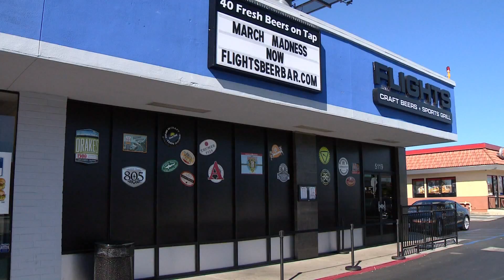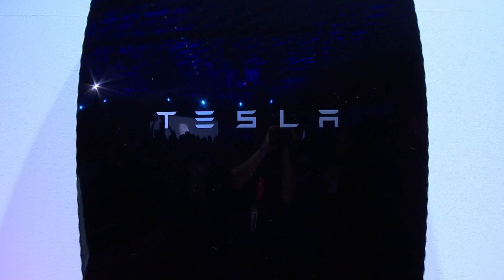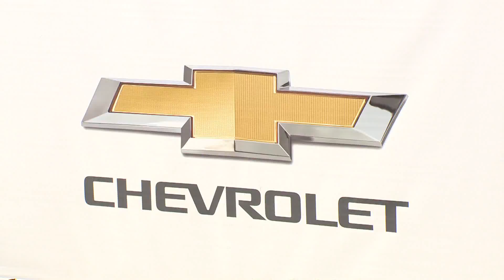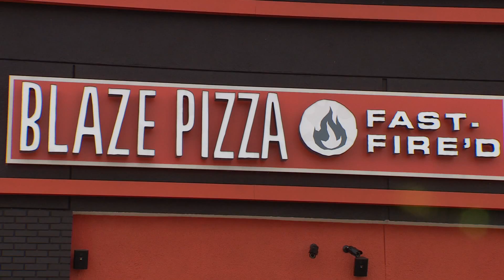State of the City 2016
Full segment of the State of the City Address on March 24th, 2016 by Mayor Alex Vargas.